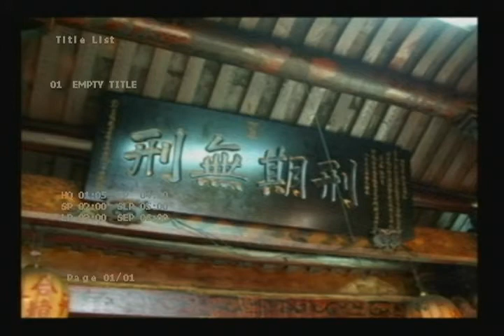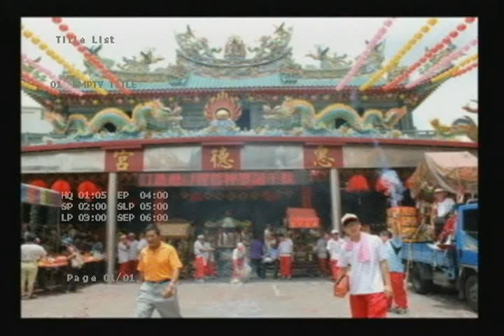_02_1含趙天君財神巨大神像_#台灣宗教寺廟影像圖片集_影片無聲